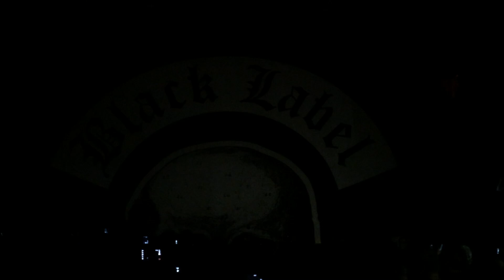Black Label Society BLS Live at Orlando House of Blues 4/30/14 "In My Dying Time"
iPhone video of Black Label Society performing "In My Dying TIme" at Orlando's House of Blues on 4/30/14. As usual, Zakk put on an amazing show that you should check out live. Please buy the new record, "Catacombs of the Black Vatican" and support the band.